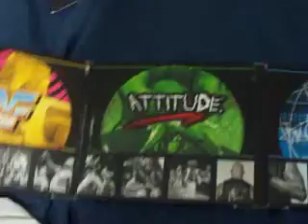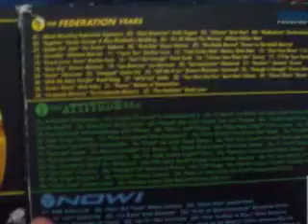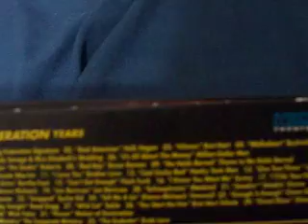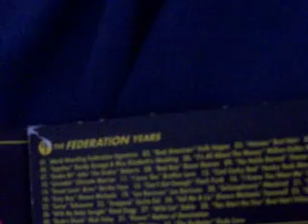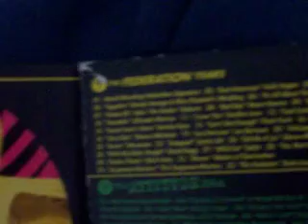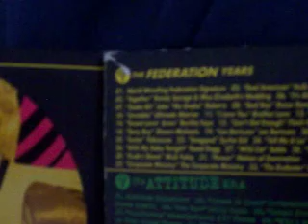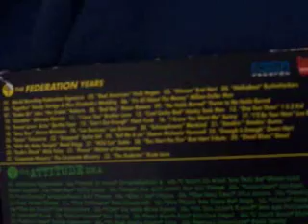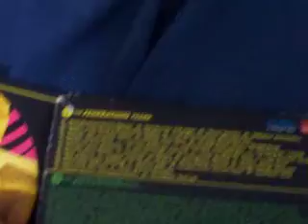WWE Anthology CD REVIEW (Disc One The Federation Years)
Due to the fact that WWE Anthology is a three disc set I went ahead and broke my review down into three parts.

So we start off with Disc One The Federation Years a collection of Tracks from the classic years in the World Wrestling Federation.